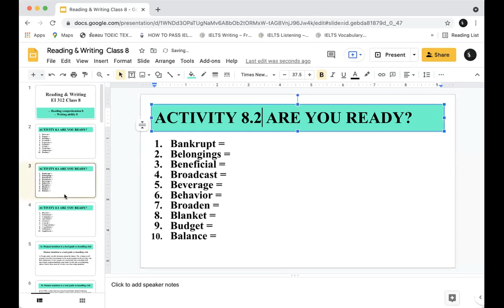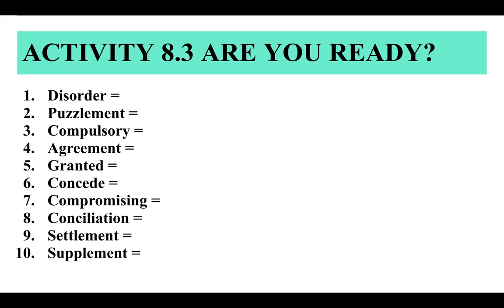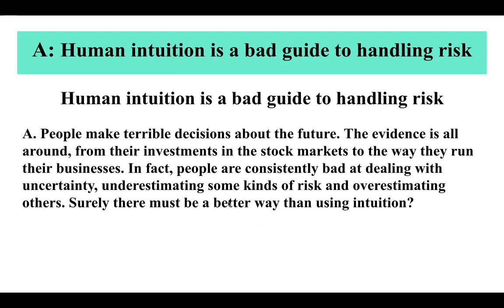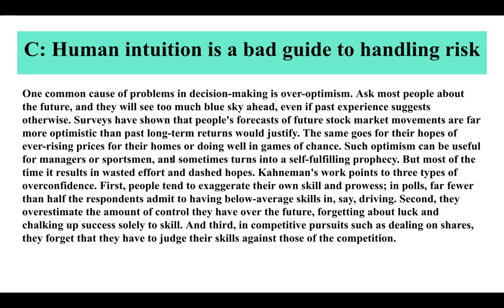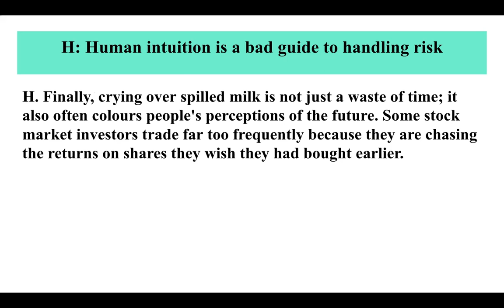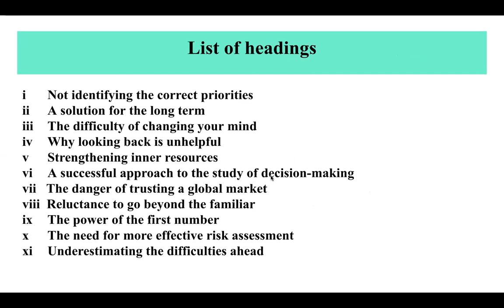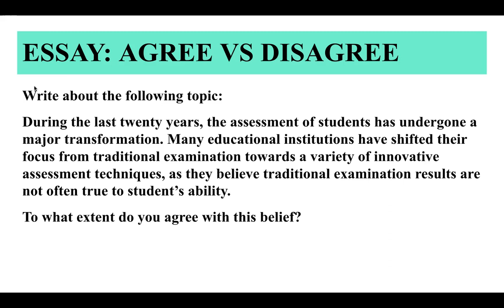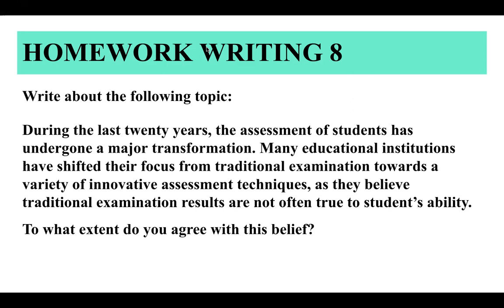EI 312 B01 READING & WRITING CLASS 8 | 27092021